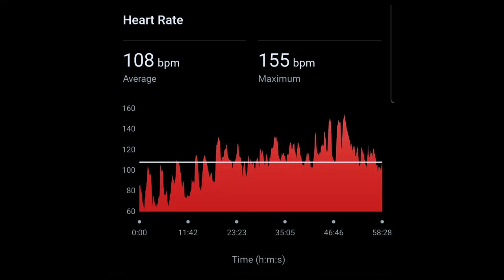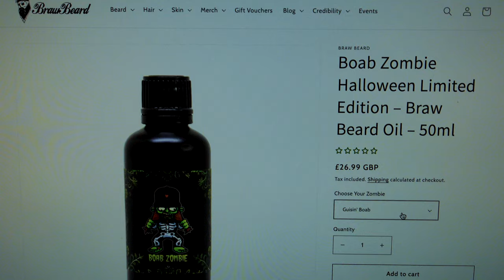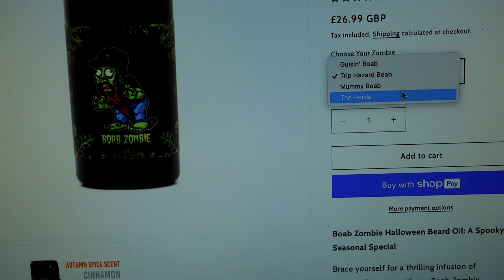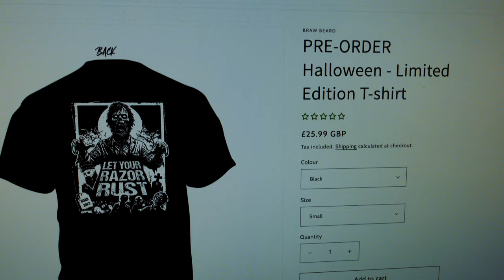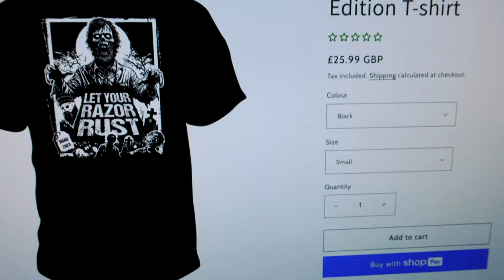Halloween Beard Products And Updates | Beard Life (2024)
Join me for this week's behind-the-scenes Braw Beard vlog. I just dropped the new halloween beard products and updates.

00:00 Introduction
00:16 Monday - Beard Life
04:56 Wednesday - Beard Life
08:16 Friday - Beard Life
09:25 Halloween Beard Products

Monday starts with a chest and arms session in the gym.

Then it's back to the Lab to make and dispatch Braw Beard care orders for customers.

After that, I get the Lab set up with lights and props to shoot some content for the new Halloween beard oils which are available

Wednesday starts off in the gym with a back and shoulders workout.

Then I head to the Lab to make beard oils and package up beard care orders ready for the postman to collect.

I let you see the finished Halloween content videos too.

Thursday starts off in the Lab ready to make and post out beard care orders to customers and then finish this vlog for you to watch. Before I finish the vlog, I give you a look at the website pages featuring the new Boab Zombie Halloween beard care products.

JJ.

halloween beard products, halloween products, halloween deluxe, halloween man halloween, halloween scents, halloween oil, how to use the beard kit, how to wash beard brush, which beard wash is best, what to wash your beard with, beard wash your hands, how does beard balm work, what to wash beard with, witch hazel for beard, beard cleaning products, do beard products actually work, beard on full face